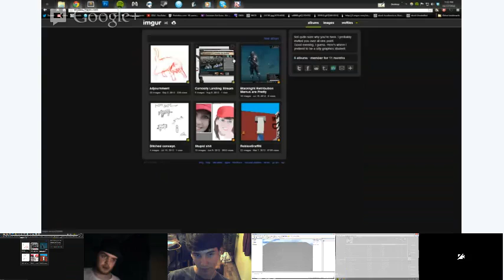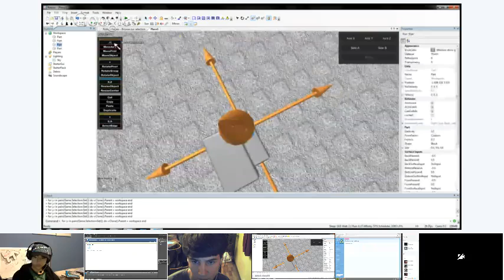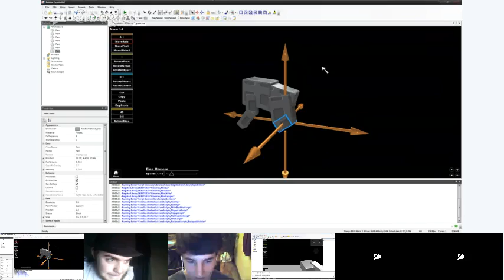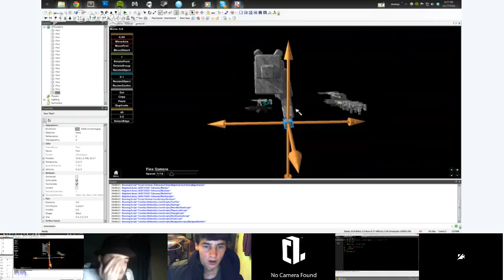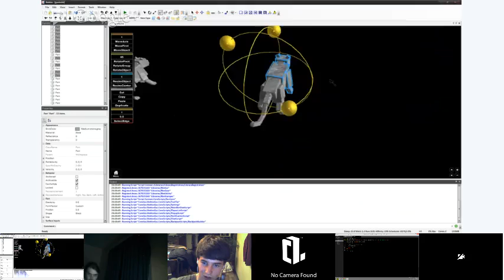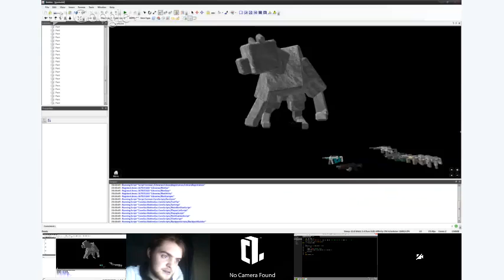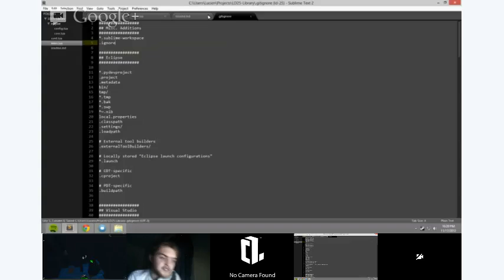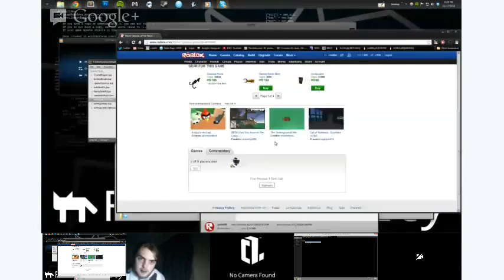Stream 2 "Cats, Dogs and Borderline"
In which Adrian, Andy, Finwei, Liam, Lucien and Wes all chill out playing games and chatting live. Featuring "Borderline" by Finwei, Doom Caverns by maelstronmer and Doom Caverns 2.